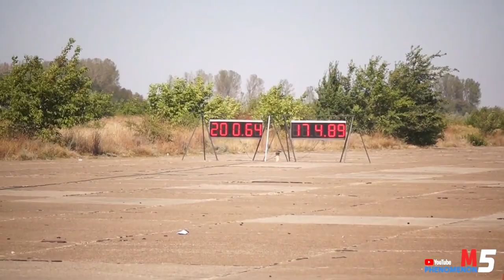DAEWOO CIELO 2.0 TURBO 400HP - WPP Performance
Pilot: Robert Frasin
Engine: 2.0 TURBO
Power: 400HP